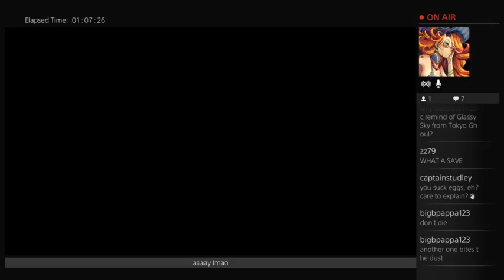I suck eggs- Transistor (Part 5)